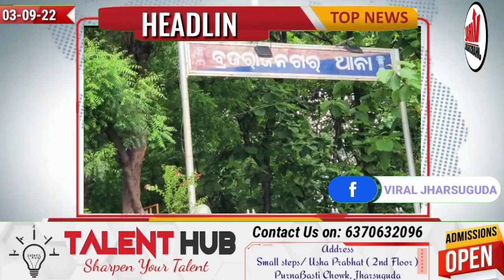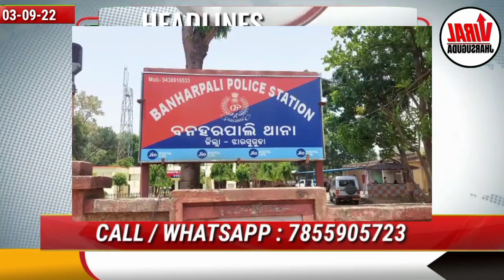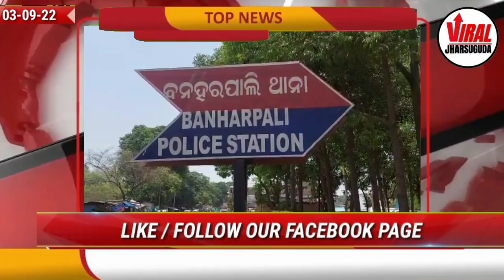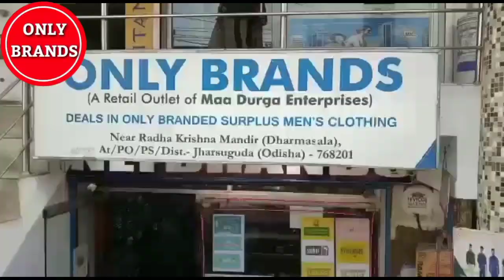[ODIA] JHARSUGUDA SATURDAY ODIA NEWS BULLETIN#Jharsuguda